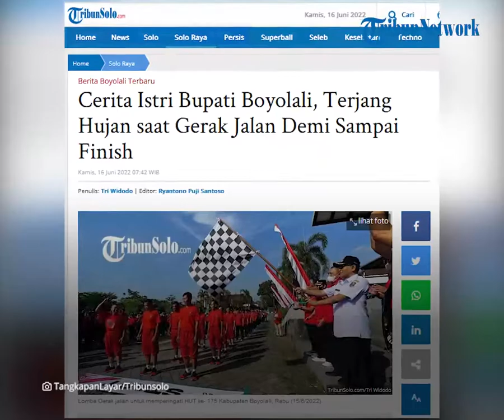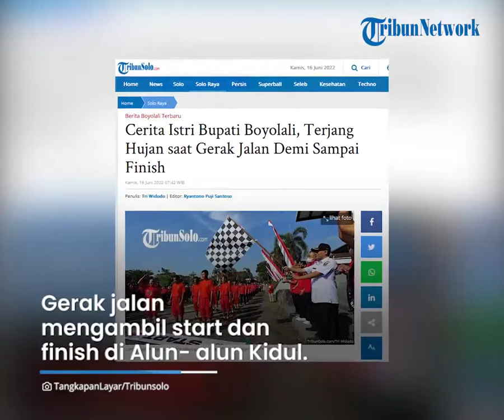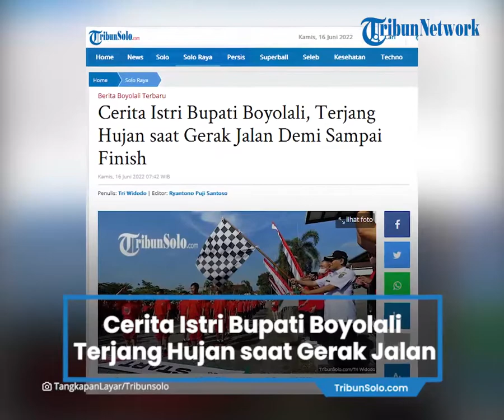Peringati HUT ke-175 Boyolali, Istri Bupati Boyolali Terjang Hujan demi Sampai Finish saat Lomba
TRIBUN-VIDEO.COM, BOYOLALI - Lomba gerak jalan yang diselenggarakan untuk memperingati HUT ke- 175 Kabupaten Boyolali terasa spesial, Rabu (15/6/2022).

Bagaimana tidak, untuk pertama kalinya Istri Bupati Boyolali, Desy Said Hidayat ikut langsung dalam lomba jalan cepat itu.

Bersama Tim PKK Boyolali, Desy bersama 8 orang anggotanya berjalan cepat menyusuri kompleks perkantoran terpadu Boyolali.

Hujan gerimis pun tak menyurutkan langkah kaki regu PKK untuk beradu cepat dengan peserta lainnya.

Gerak jalan 5 K ini diikuti 194 regu yang terbagi dalam dua kategori.

Yakni kategori OPD dan Pelajar, Umum, Instansi -intansi lainnya.

Setiap regu terdiri 9 orang.

Gerak jalan mengambil start dan finish di Alun- alun Kidul.

Kepala Dinas Periwisata Pemuda dan Olahraga (Disporapar) Boyolali, Supana mengatakan, kegiatan tersebut total diikuti 194 regu. Mereka terbagi dalam kelompok OPD, kelompok umum TNI/Polri dan BUMD serta kelompok pelajar.

Setiap regu diwajibkan menempuh jarak 5 km di seputar kawasan Komplek Perkantoran Terpadu Pemkab Boyolali.

Interval waktu setiap regu ini hanya 1 menit.

“Adapun penilaian mencakup kecepatan, keutuhan dan kepatuhan regu. Regu yang waktu sampai finisnya paling cepat dan yang tidak ada pelanggarannya sama sekali keluar sebagai juaranya," ujarnya.

Sementara itu, Bupati Boyolali, M Said Hidayat  dengan adanya gelaran Gerak Jalan Beregu 5K ini dapat menumbuhkan semangat olahraga pada masyarakat Kabupaten Boyolali.

“Tentunya adalah menunjukkan semangat totalitas untuk melangkah bersama, menata barisan bersama dan totalitas atau semangat yang harus ditunjukkan bersama. Agar dapat menjadi dorongan energi positif dalam upaya langkah Boyolali membangun ke depan lebih baik,” ungkap Bupati Said.

Adapun penilaian diperoleh dari aspek kecepatan, keutuhan kerapian dan kekompakan serta semangat yang akan diakumulasi menjadi nilai untuk penentuan pemenang.

UPT Kecamatan Sambi yang berasal dari kategori OPD/UPT/Dinas dan Pelajar SMK Ganesha Tama dari kategori pelajar/TNI/Polri/Kecamatan/Organisasi mendapatkan Juara III mendapatkan hadiah sebesar Rp 2 juta.

UPT Kecamatan Boyolali yang berasal dari kategori OP/UPT/Dinas dan Master Runners 2 Mojosongo dari kategori pelajar/TNI/Polri/Kecamatan/Organisasi mendapatkan Juara II mendapatkan hadiah Rp 3 juta.

UPT Kecamatan Selo yang berasal dari kategori OP/UPT/Dinas dan Kodim 0724 A dari kategori pelajar/TNI/Polri/Kecamatan/Organisasi mendapatkan Juara I dapat membawa pulang hadiah sebesar Rp 5 juta.

Serta, TP PKK Kabupaten Boyolali yang berhasil menyabet sebagai Juara Favorit. (*)

Artikel ini telah tayang di TribunSolo.com dengan judul Cerita Istri Bupati Boyolali, Terjang Hujan saat Gerak Jalan Demi Sampai Finish ,
Penulis: Tri Widodo | Editor: Ryantono Puji Santoso